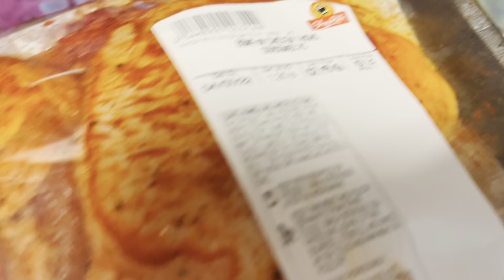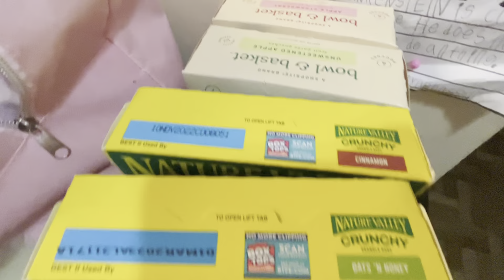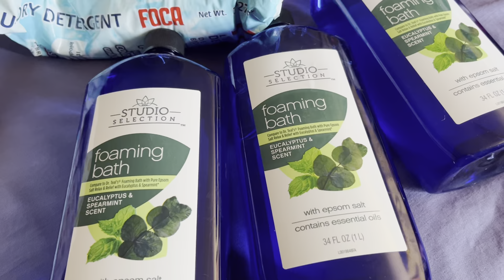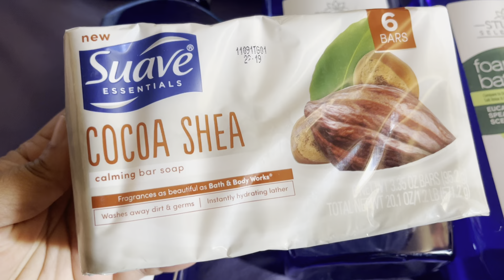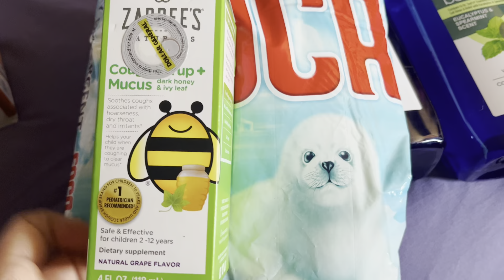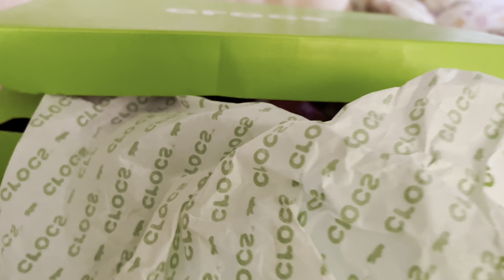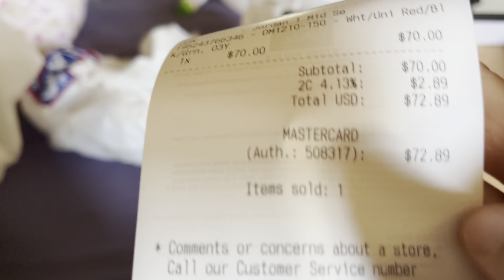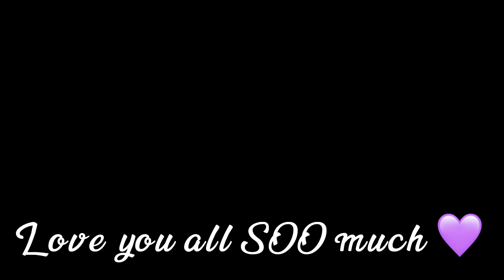WEEKLY VLOG: chit chat, SUNDAY dinner 🍽,lots of haul’s etc!!!!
TIK TOK KYMOMMYSJOURNEY